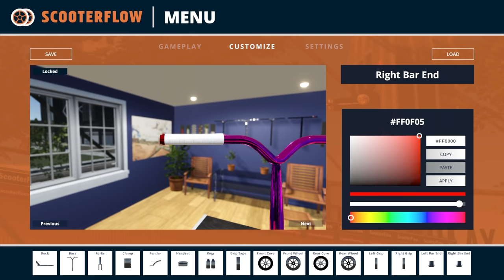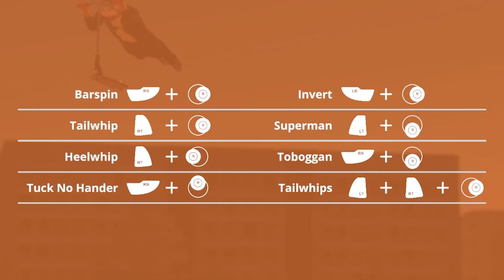We Broke Physics and Our Bones in ScooterFlow!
Welcome to ScooterFlow with Ctop and SimplyChris!